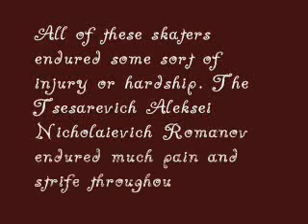Guiding Star: A Tribute To Tzarevich Aleksei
Video tribute to the Tzarevich Aleksei Nicholaievich Romanov (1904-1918) only son and youngest child of Tzar Nicholai II and his wife Tzaritsa Alexandra.

This montage uses figure skaters who have gone to hell and back in one way or another, skaters who have suffered countless injuries and personal hardships. I believe that the Tzarevich watches over all who suffer.

This montage intends to have them, figuratively, pray to Aleksei, who is a Royal Child-Martyr in teh Orthodox Church, to give them strength. With the exception of Johnny Weir, all the skaters featured are Orthodox. Johnny is also the only non-Russian skater I feature.

The music: Star of Bethlehem from Home Alone by John Williams